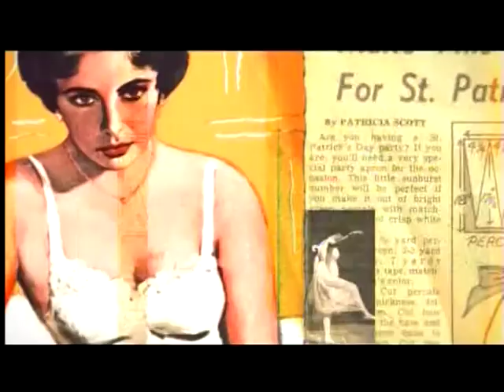TCM Saturday Matinee - The Reivers (Intro)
Broadcast Saturday, January 10, 2015.